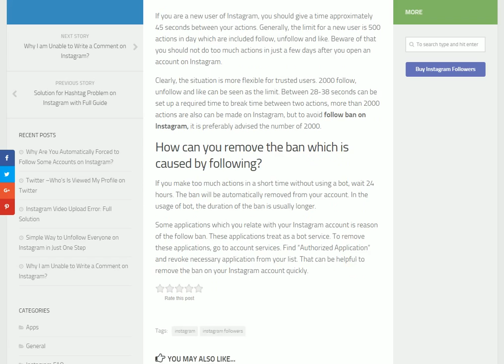limits follow unfollow instagram remove following ban